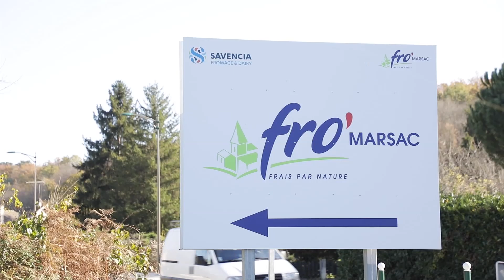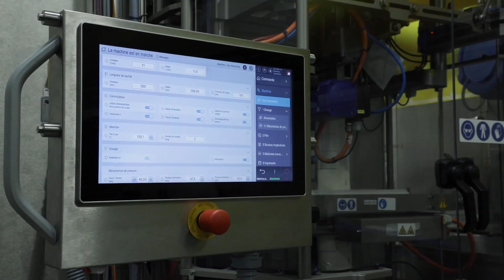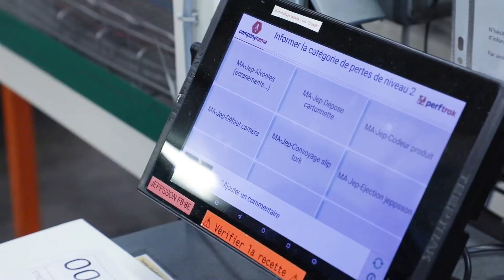SMART INDUSTRIES - Direction Périgueux (Dordogne) au cœur de l’entreprise Fromarsac, industrie de..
Vendredi 26 janvier 2024, SMART INDUSTRIES reçoit Didier Vigier (Responsable process, Fromarsac) et Sébastien Rosier (Responsable excellence opérationnelle, Fromarsac)